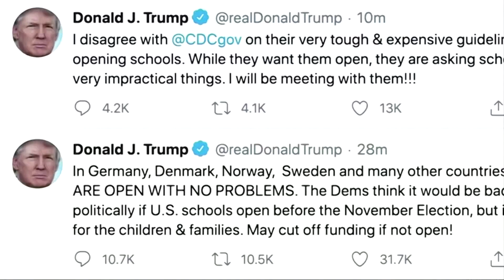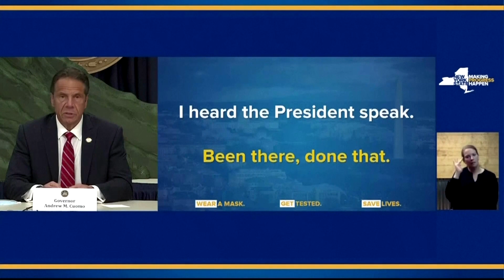Trump droht geschlossenen Schulen mit Entzug von Geldern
Der amerikanische Präsident Donald Trump setzt die aufgrund der Corona-Pandemie geschlossenen Lehreinrichtungen unter Druck. Unterdessen verzeichnen die Vereinigten Staaten den größten Anstieg an Coronavirus-Fällen, der jemals innerhalb eines Tages von einem Land verzeichnet wurde.